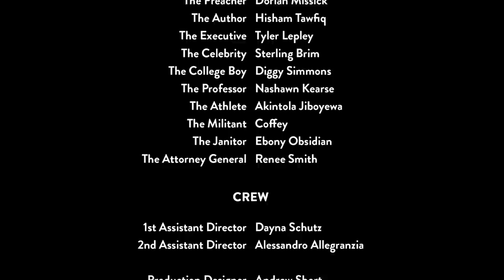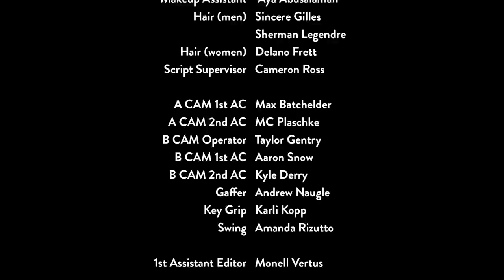About The People | Short Film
About The People is a narrative, short film, inspired by actual events, that examines social injustice and racial inequity in the black and brown community.

SYNOPSIS
Concerned pillars in the African American community meet with one goal in mind; change. They grapple with the political, financial, and educational power structures in America, how they fit inside them, and plans for their re-engineering. Their open dialogue looks to find answers to tough social issues with the resolutions and ideas arriving through moments of volatile exchanges. The influence is not outside of us. It is us.

A MESSAGE FROM THE CREATORS
This film does not pretend to have all the answers, but we do hope About The People encourages all audience members to have an introspective conversation that sparks real change. Knowledge is power, and to know the future is to know one's past.

Coffey & Garcia

CAST
The Senator ……….Michael Kenneth Williams
The Preacher ……… Dorian Missick
The Author ………. Hisham Tawfiq
The Executive ………. Tyler Lepley
The Celebrity ………. Sterling Brim
The College Boy ………. Diggy Simmons
The Professor ……….. Nashawn Kearse
The Athlete ………. Akintola Jiboyewa
The Janitor ………. Ebony Obsidian
The Militant ………. Coffey

FILMAKERS
Exec Producer ... Michael Kenneth Williams
Exec Producer ... Dennis Casali & Joshua Adams
Story by…Coffey
Written by … Coffey & Samuel K. Rhind
Produced by … Steven Garcia & Jeff Kalligheri
Co-Producer … Coffey
Co-Producer...Shruti Ganguly & Rachel Kessler
Directed by … Sterling Milan
Director of Photography … Maria Rusche
Edited by … Steven Garcia
Colorist ... Michael Dwass